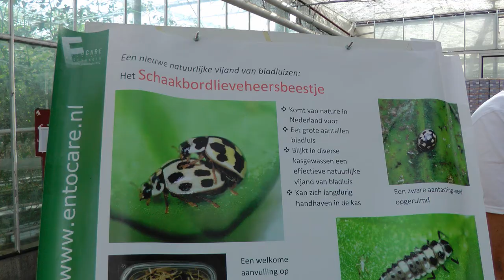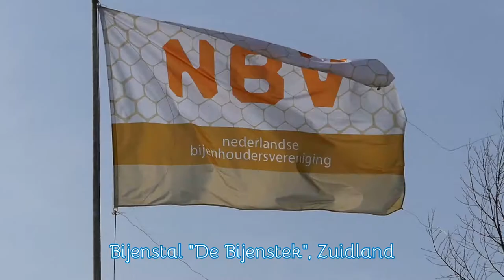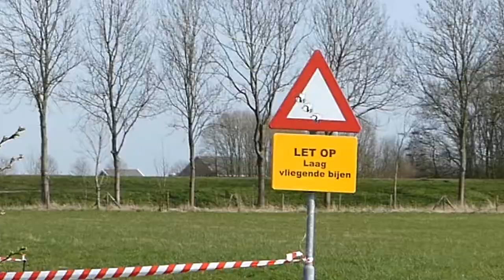Kom in de Kas 2018 - Boeren & Tuinders Voorne-Putten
Kom in de Kas met de Boeren en Tuinders van Voorne-Putten op zaterdag 7 april 2018.
Van de 14 deelnemende bedrijven bezocht ik er 4.
1. Bio Kwekerij Frank de Koning, Brielle
2. Bloemenkwekerij W. van Marion, Oostvoorne
3. Alpaca World Brielle
4. De Bijenstal VVBN, Zuidland